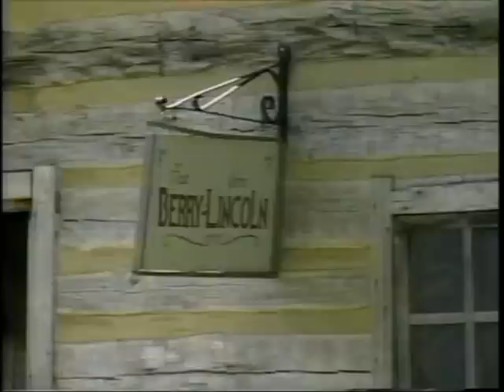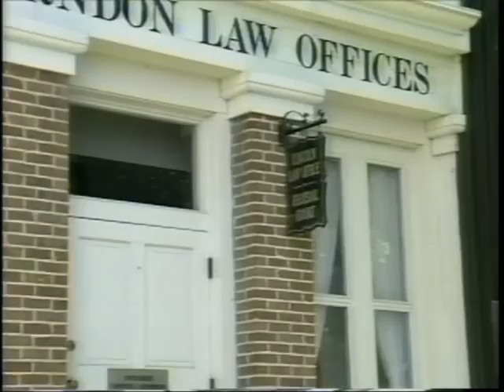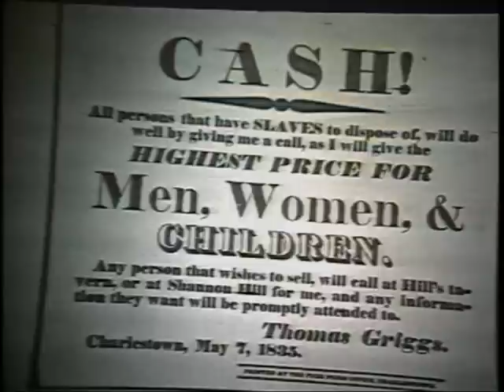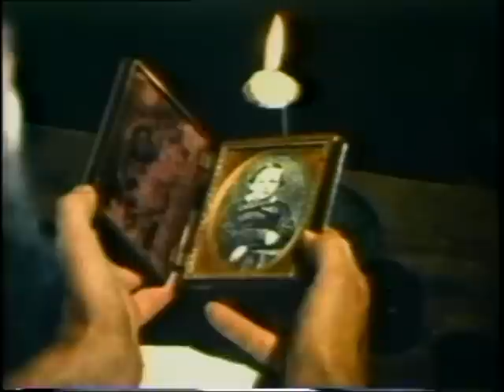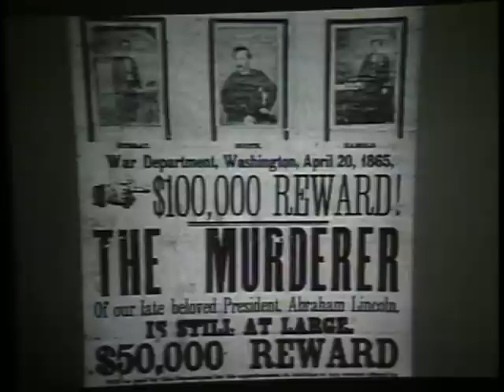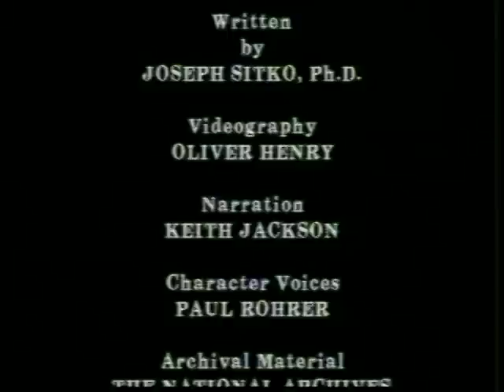The Life and Times of Abraham Lincoln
Educational video for secondary school students